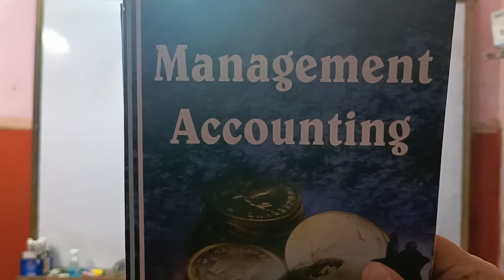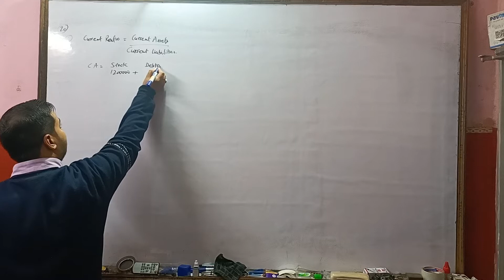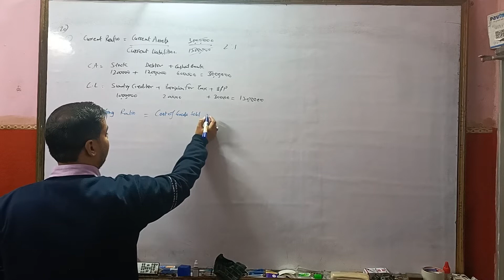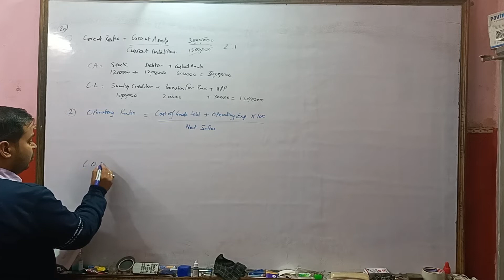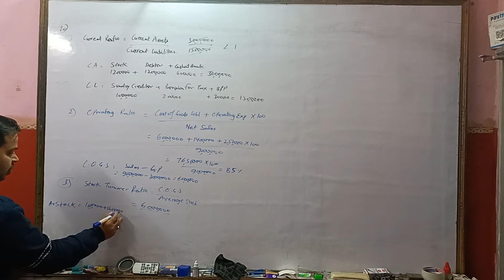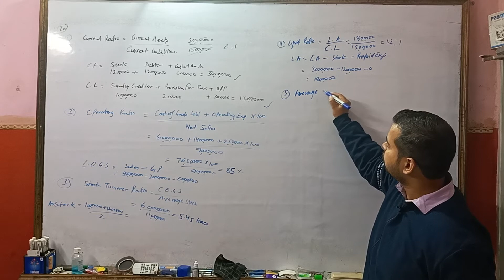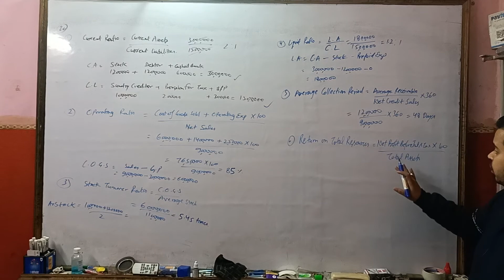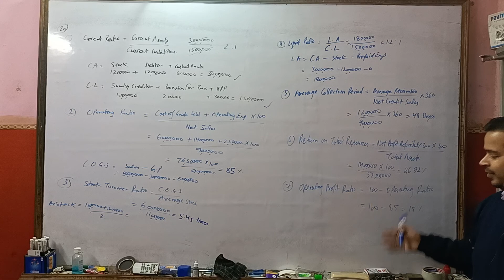Management Accounting 2021-22 | Ratio Analysis | Q.20 | Kg Publication | Bcom IIIrd year | ccsu